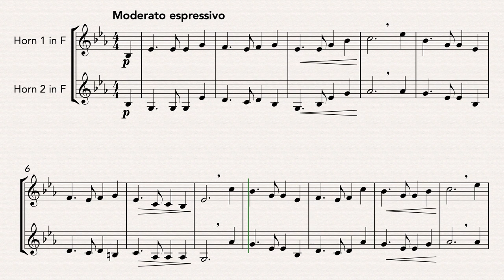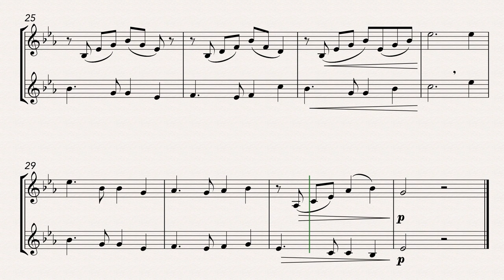Auld Lang Syne (French Horn Duet)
An easy arrangement of the famous Scottish song, traditionally sung on New Year's Eve.